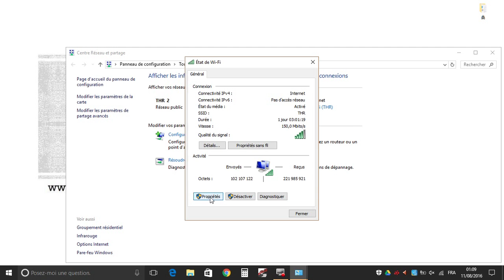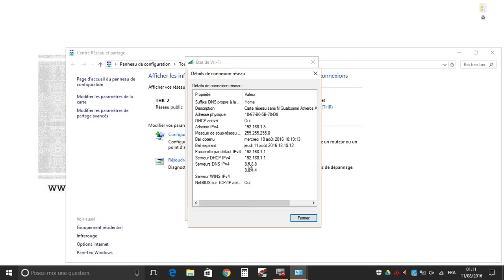[Tuto] Comment changer le DNS, augmentation de la vitesse de navigation.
Je vous explique comment changer votre DNS pour celui de google pour augmentation de la vitesse de navigation

Définition :
DNS (Domain Name System, système de noms de domaine) est un système de noms pour les ordinateurs et les services réseau organisé selon une hiérarchie de domaines. Le système DNS est utilisé dans les réseaux TCP/IP tels qu'Internet pour localiser des ordinateurs et des services à l'aide de noms conviviaux.